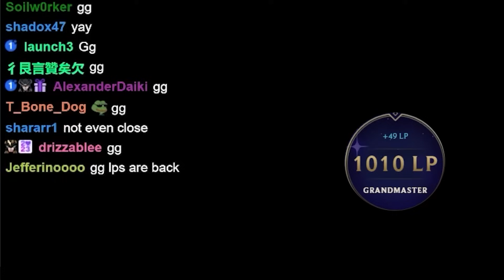Cluttered Mind at Stage 2-1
Keane plays ANOTHER cluttered mind, might aswell find out how this one goes. Have fun!

TFT SET 12 Ranked KR, patch 14.19

Timestamps
0:00 INTRO
0:40 STAGE 1
4:30 STAGE 3
8:08 STAGE 4
12:45 STAGE 5
17:56 STAGE 6 & ENDING